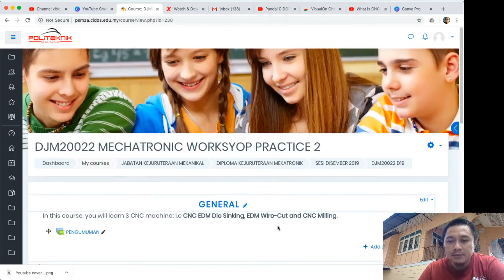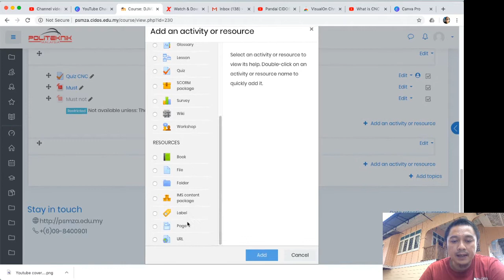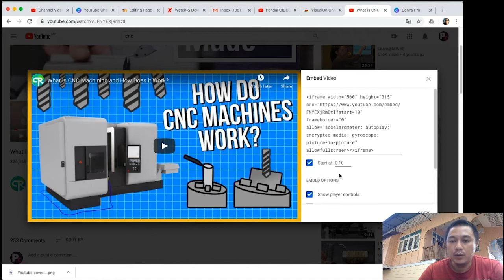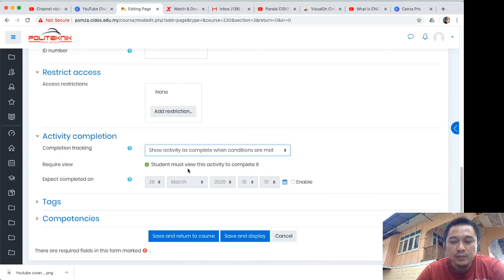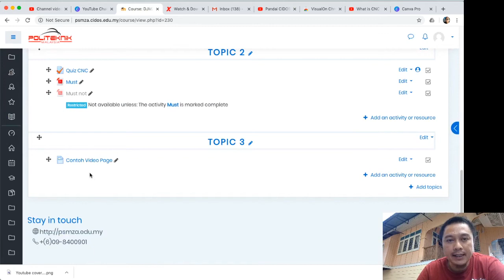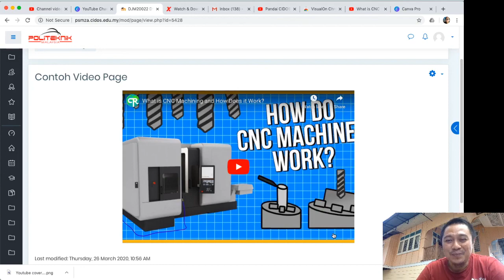Masuk Video Youtube Guna "Page" dalam LMS CIDOS 3.5 | MOODLE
Cara masuk video ke dalam LMS CIDOS 3.5 menggunakan "page".